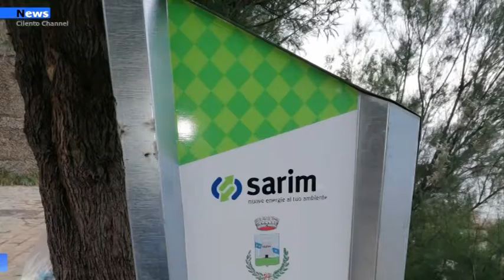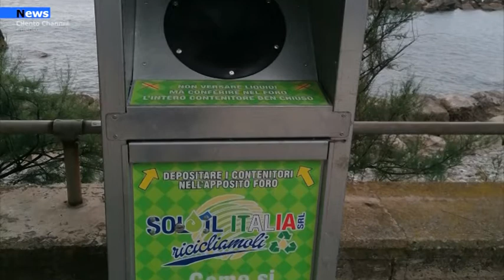Agropoli, Colonnine bidoni per la raccolta degli oli esausti nei diversi rioni del territorio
Nei giorni scorsi, Alessandra Giuliano – Attivista M5S ad Agropoli, l'associazione ACOMEAGROPOLI con presidente Antonio Cedrola, il gruppo fb AGROPOLICONTE con amministratore Eliseo Delli Paoli e il consigliere comunale Pesca Mario – hanno proposto all’amministrazione comunale l’iniziativa  di realizzare  due mini isole ecologiche, posizionate all’entrata Nord e Sud della città, per venire incontro ai cittadini, ma soprattutto ai turisti, che, al rientro dalle loro vacanze, non hanno modo di smaltire i rifiuti.